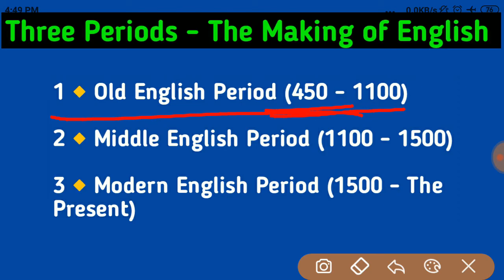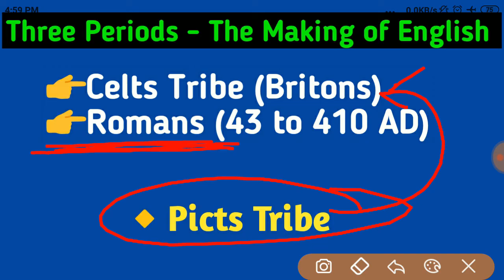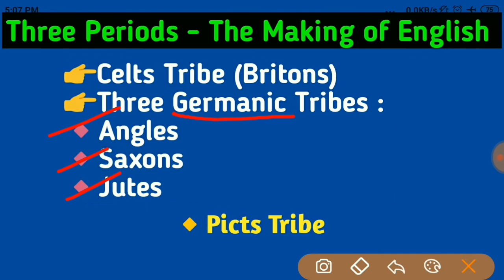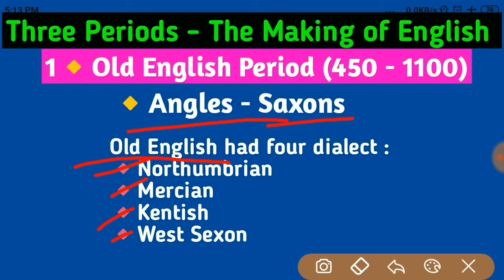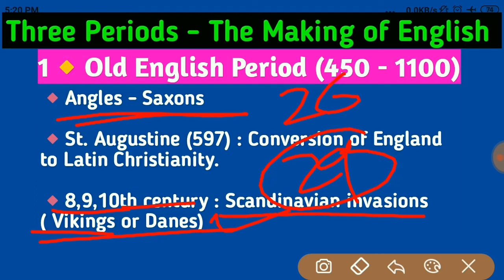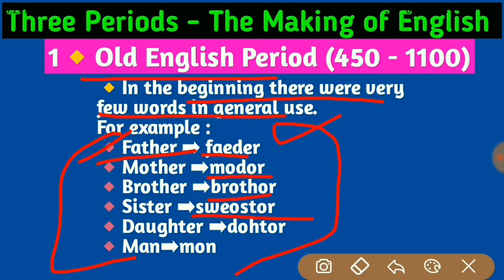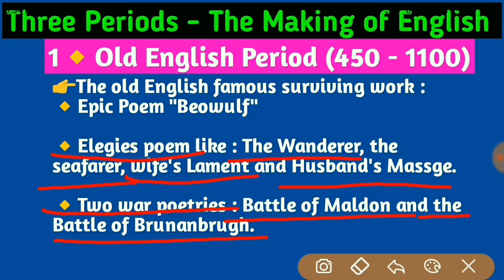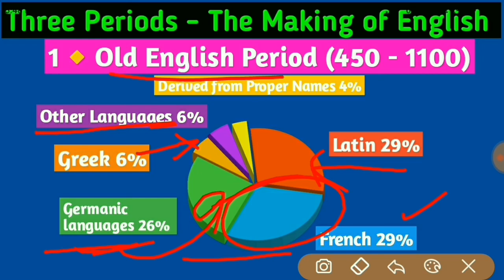Old English Period (in hindi) || Anglo-Saxon period || A History of English Language || MEG-04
👉1:Old English Period in hindi or Anglo Saxon period.
Subject - Aspects of Language (MEG-04).
Block - 2 (A History of English Language).
Unit - 1 (An Introduction).